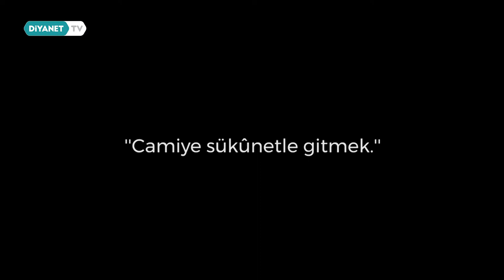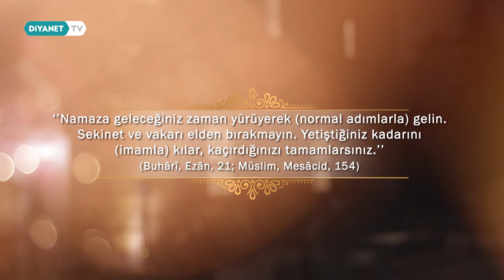Camiye Sükunetle Gitmek - Cami Adabı 10.Bölüm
Cami Adabı Diyanet TV'de.